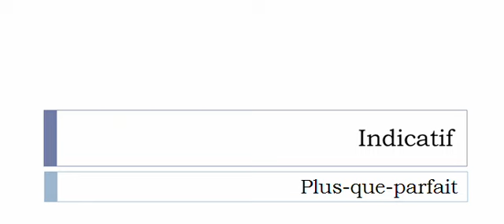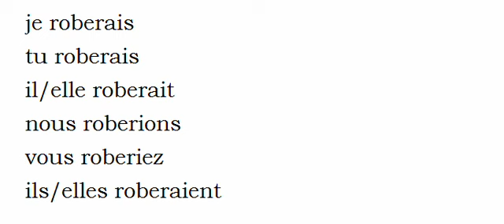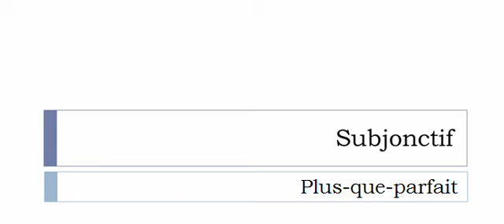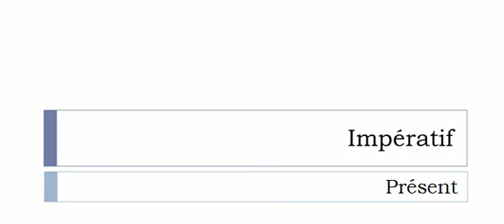เรียนรู้ภาษาฝรั่งเศส = การผันคำกริยา = Rober